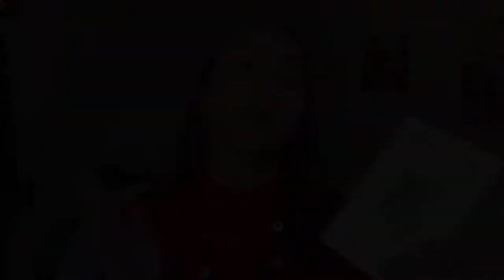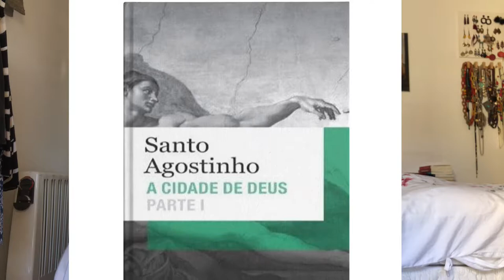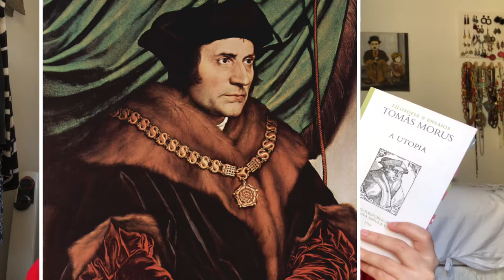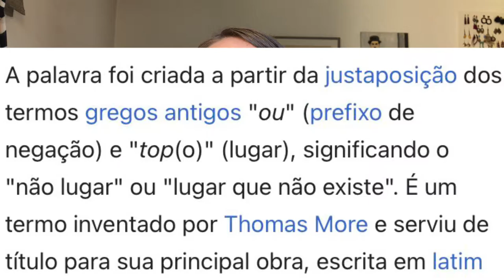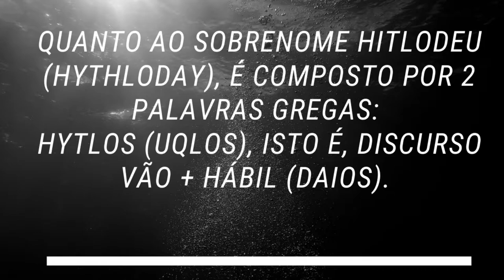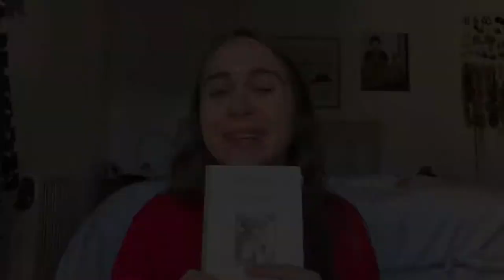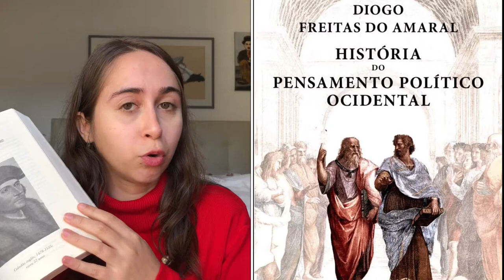A Utopia, de Thomas More (Thomas Morus) 🚷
Já leste este livro?

Vives em Portugal e compras livros na WOOK ou na BERTRAND? Compra através destes links! É grátis e ainda ajudas o canal 😊

Catarina, é a vida.